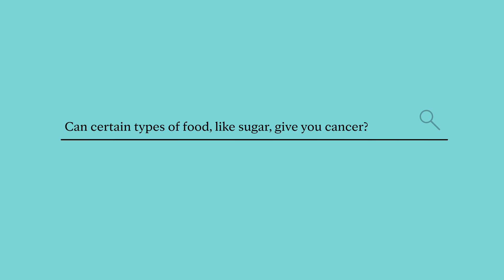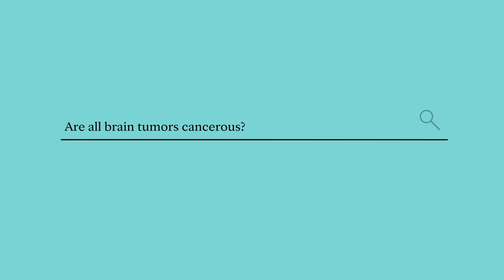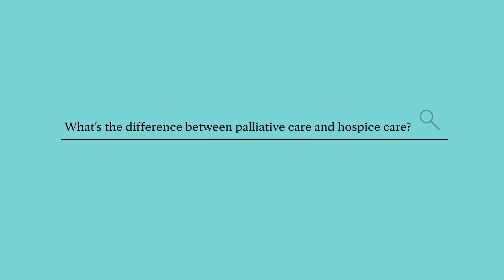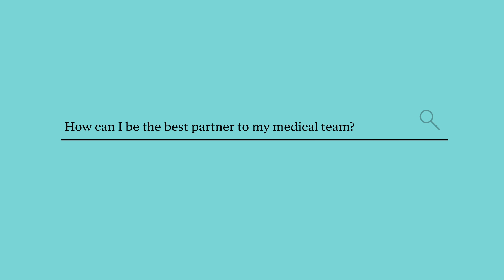Are all brain tumors cancerous? Ask Mayo Clinic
Alex Porter, M.D., a neuro-oncologist at Mayo Clinic, answers the important questions you may have about brain tumors.  If you or someone you know has been diagnosed with a brain tumor, you may be asking yourself a lot of questions. Our experts are here to help you answer them.

0:00 Introduction
0:18 Can certain types of food, like sugar, give you cancer?
1:15 Are all brain tumors cancerous?
1:50 Why did I get this brain tumor?
2:16 Is there any cure for a brain tumor?
2:32 What’s the difference between palliative care and hospice care?
3:25: How can a social worker help me?
3:48 How can I be the best partner to my medical team?
4:43 Ending